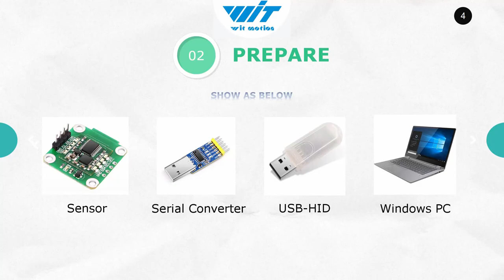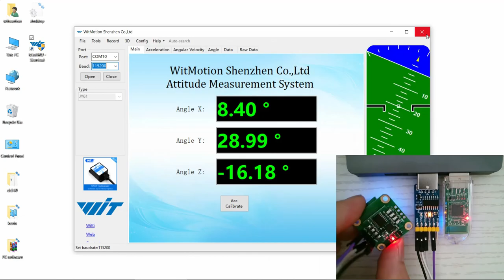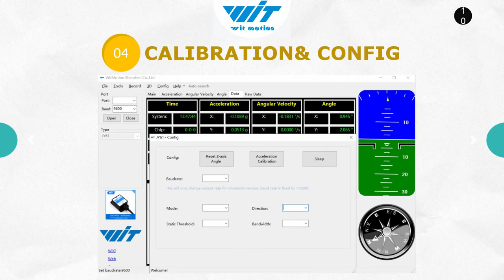BWT61 Bluetooth Gyrsocope Use Instructions with PC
WitMotion BWT61 Bluetooth MPU6050 Angle+Gyro+Acceleration(+-16g) 6-Axis Digital Accelerometer Sensor (TTL Serial,100HZ Output) 3-Axis Triple-Axis Gyroscope Module Tilt Angle for Arduino and More

We offer free software for Windows PC, APP for Android smartphones, sample code for MCU integration including Arduino, STM32, Matlab, Raspberry Pi, C#, C++, etc. and communication protocol for the project development.